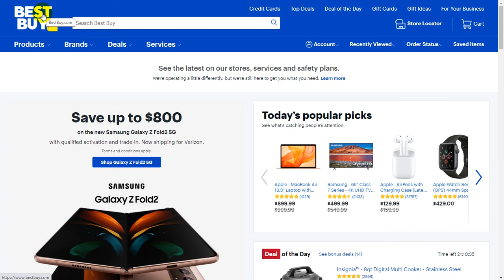Best Buy Official Site - Best Buy